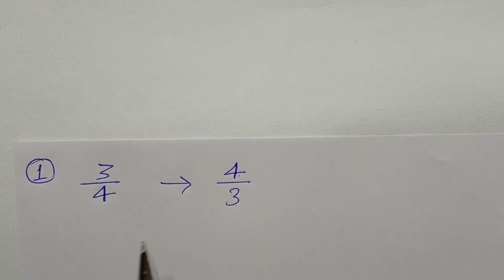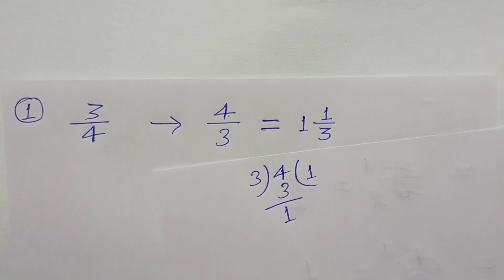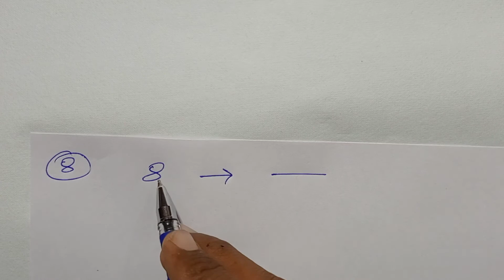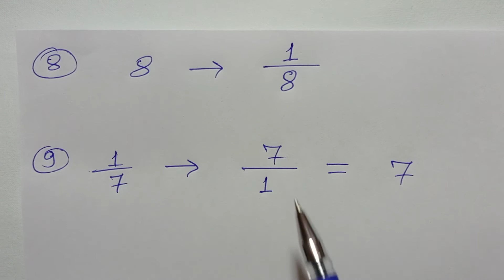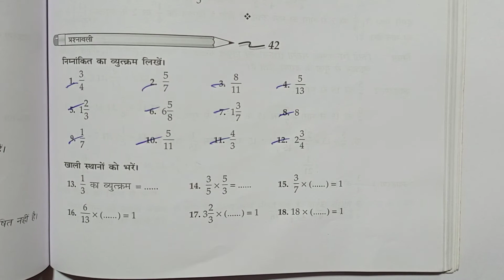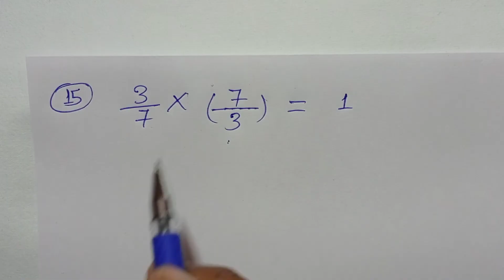Class - 4, Ganit Parichay, Bharti Bhavan, Ex - 42, Q.no - 1 - 18,